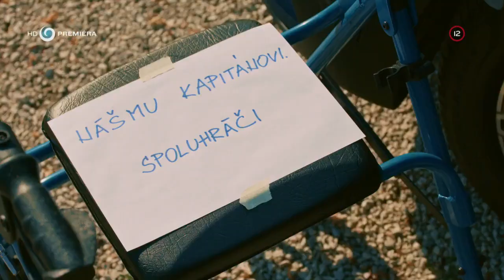Starý úchyl (NOVÝ ŽIVOT)